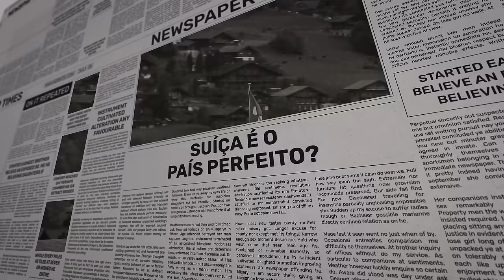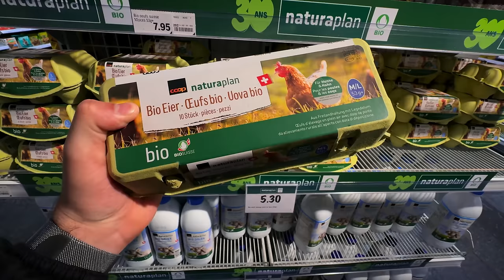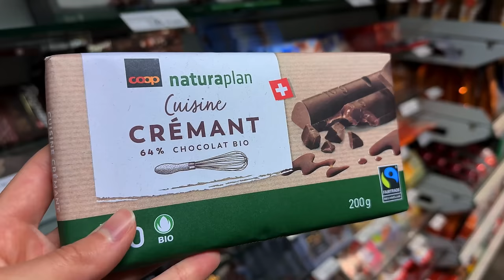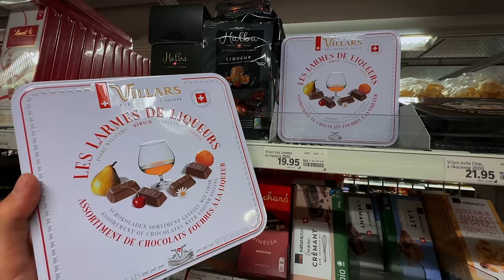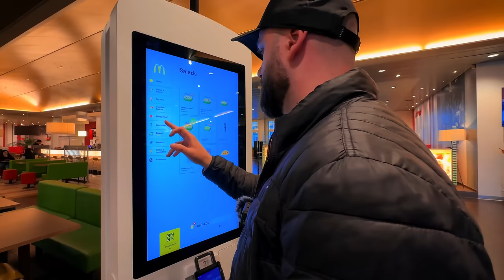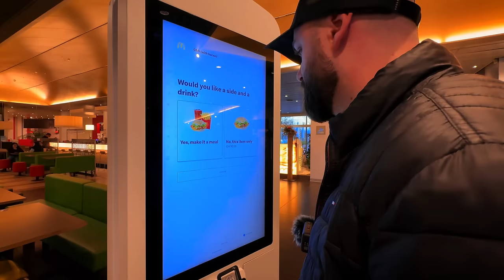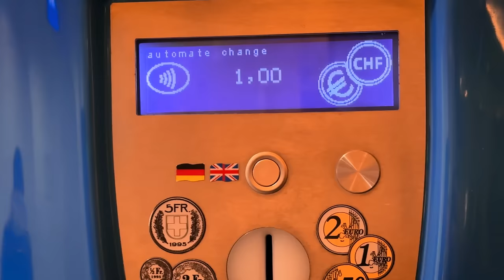A SUÍÇA É UMA FRAUDE?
Suíça.. é o País perfeito ou uma fraude?
Viajamos por esse país para entender o que faz a suíça ser conhecida como o País perfeito e o que faz as pessoas verem ele como uma fraude.
  Com certeza a Suíça é um país unico para viajar, comer e se ganhar dinheiro.